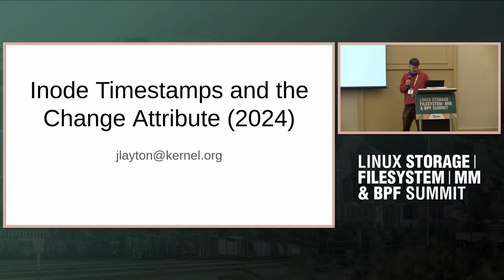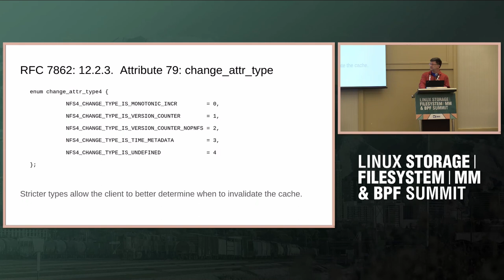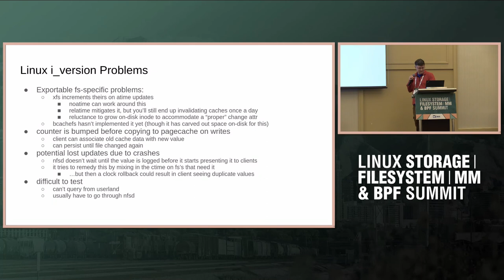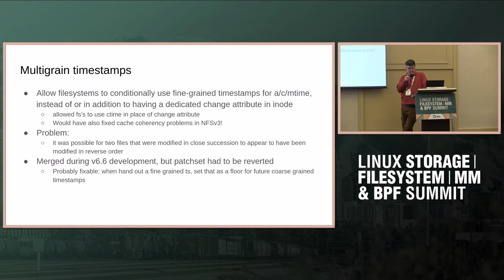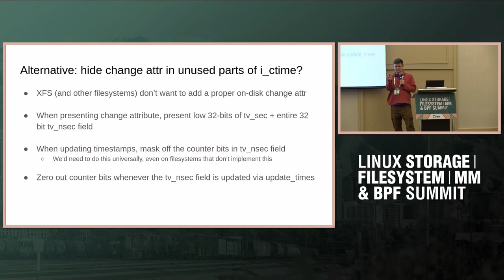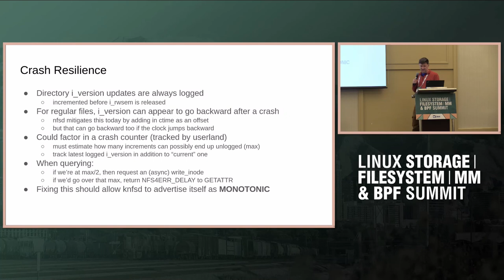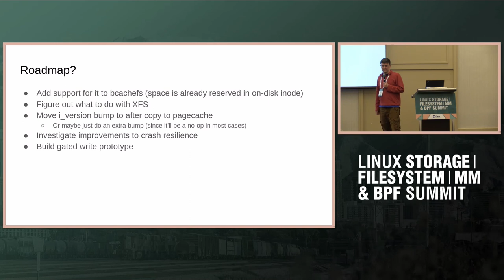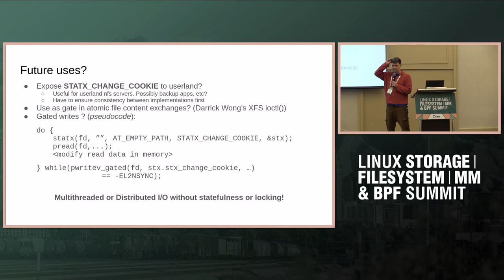inode timestamps and change cookie - Jeffrey Layton